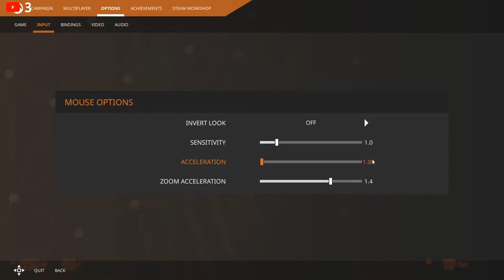[LIVE] Black Mesa | Stefan Gdzie Jesteś?!?!?1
obczaj moje inne filmy jak jesteś tu nowy :D

Takie fajne linki
● Mój Oficjalny Serwer Discord

Widzimy się na kolejnym Streamie!